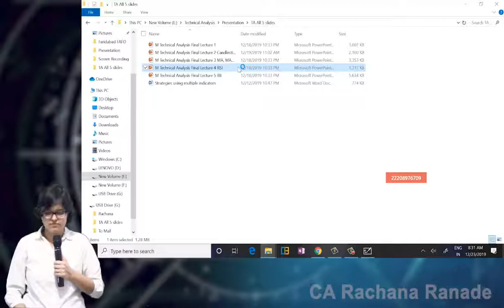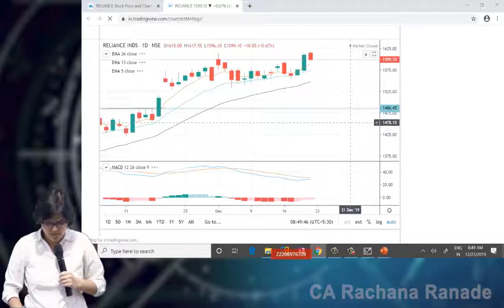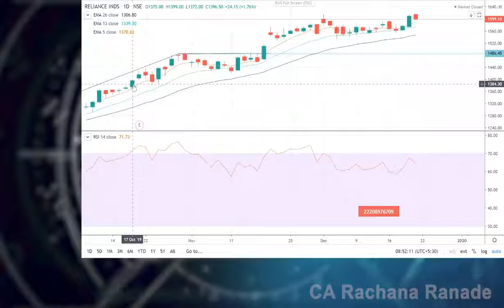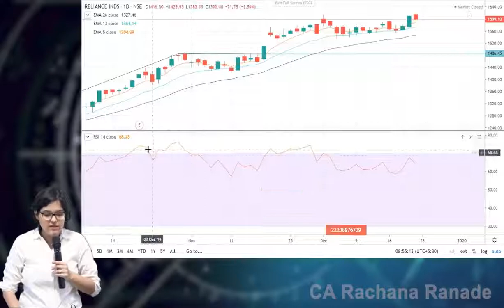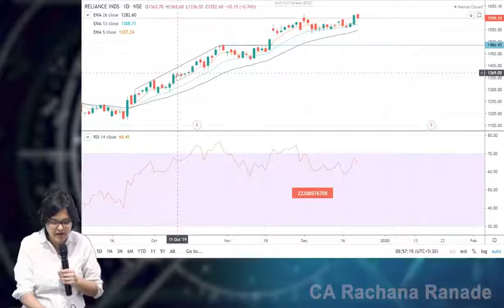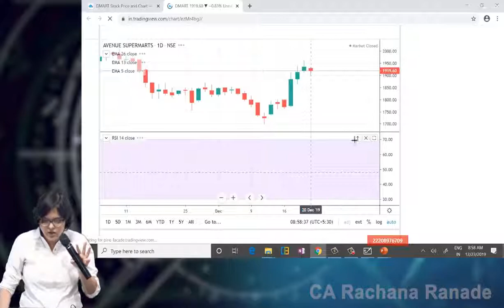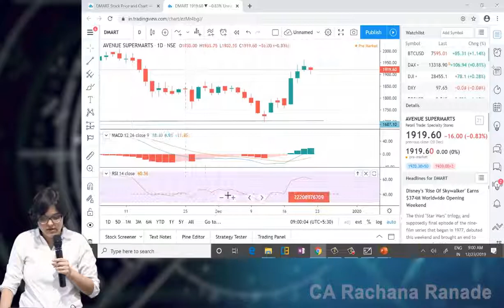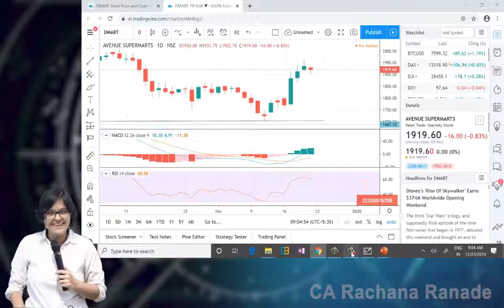Lecture 7 P4